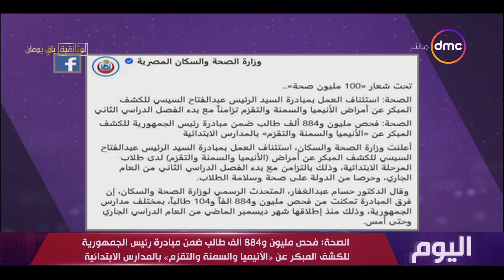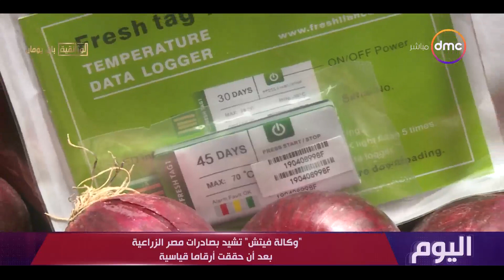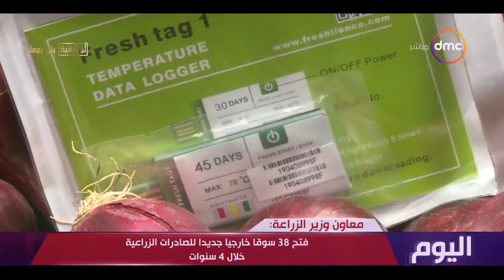اليوم مع "دينا عصمت" | الجمعة 17/2/2023 | الحلقة الكاملة